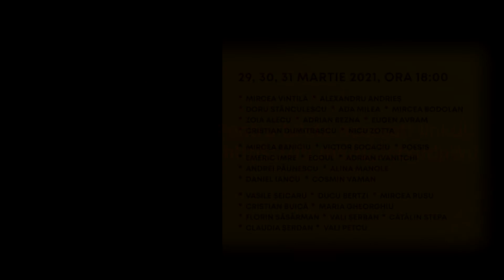PROMO OM BUN 6